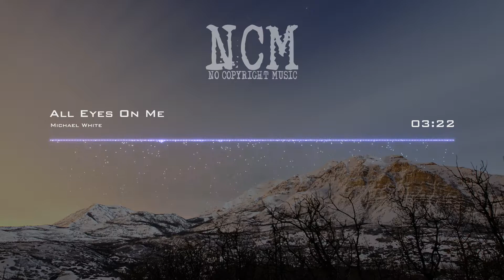Michael White - All Eyes On Me [No Copyright Music]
This song can be used & monetized on video platforms (YouTube, Twitch etc.), games & movies, for free as long as credits are granted, meaning providing a direct link or at least mentioning the song in the description.